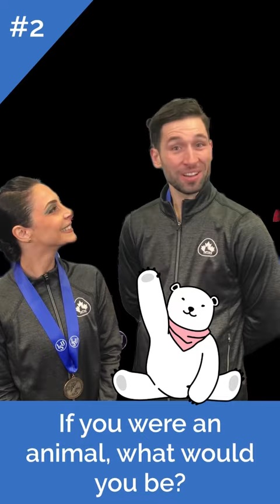Funfacts: Deanna Stellato-Dudek and Maxime Deschamps 🇨🇦